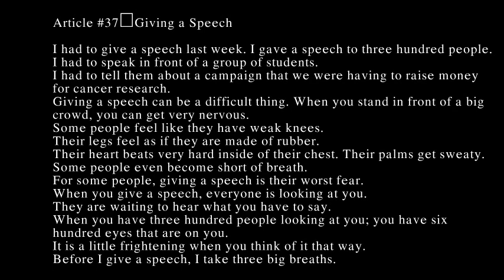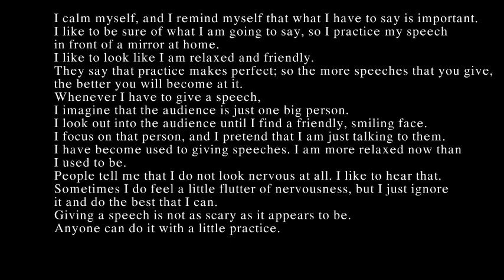U2-Lession 37 Giving a Speech